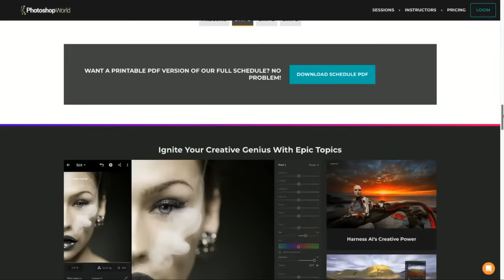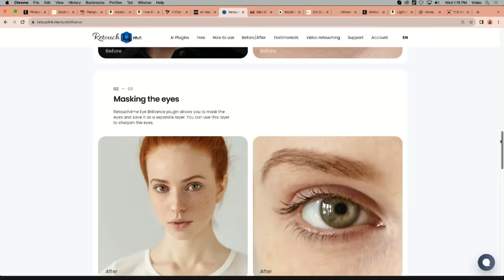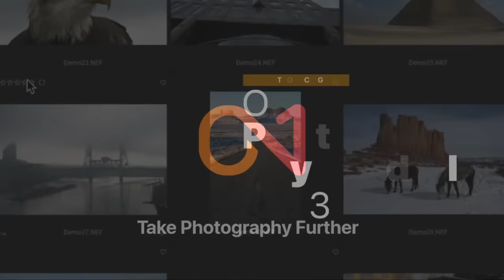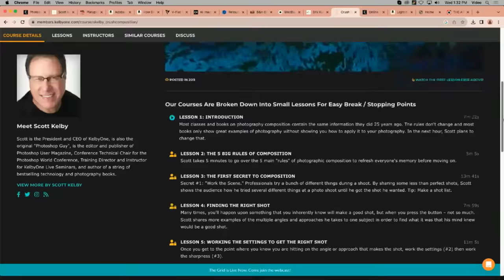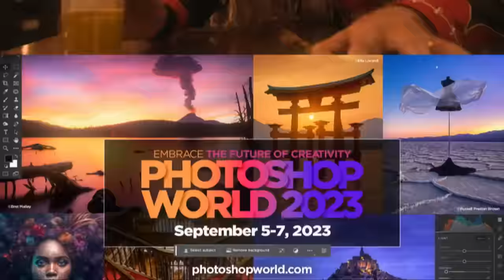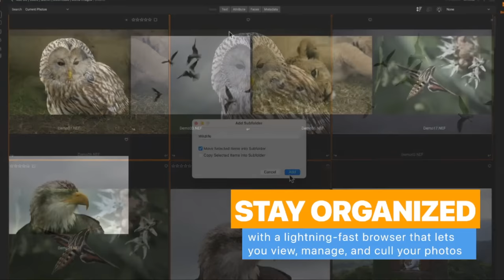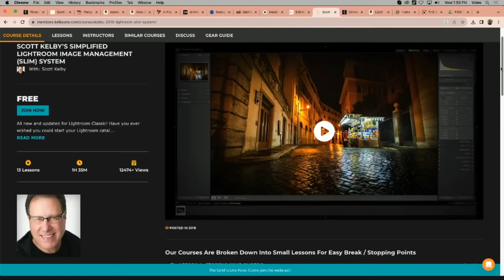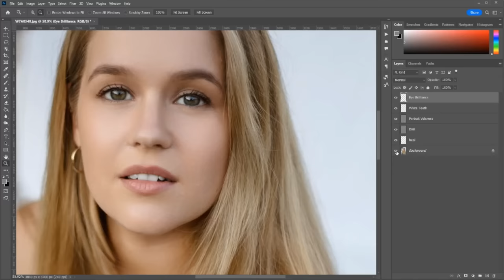How To Tell If My Photography Is Getting Better with Scott Kelby & Erik Kuna | The Grid Ep 571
In this episode, Scott Kelby and Erik Kuna discuss how to know if you're getting better with your photography. They share practical tips and tools that you need to set yourself measure goals and achieve them.

QUOTES
▶ You should seek a professional critique to improve your photography
▶ If you don’t have a portfolio yet, you need to create one, even if you don’t show it to anyone
▶ So what this whole portfolio thing does is it really does give you an idea of where you are now, and it gives you a very measurable thing.

ABOUT THE GRID PHOTOGRAPHY PODCAST
The Grid is a live talk show about photography, Photoshop, and other industry-related topics. Each week features a different guest (in-studio or online), and viewers are encouraged to chime in on the Liveblog here on KelbyTV.com or via Twitter by adding TheGridLive to their tweets.

ABOUT SCOTT KELBY
Scott is a photographer, award-winning author, and the original "Photoshop Guy," as well as the CEO of KelbyOne, an online educational community for Photographers, Photoshop, and Lightroom users.

ABOUT ERIC KUNA
Driven by a passion for creating images that inspire, I work with artists and media focused on creating photos, animations, motion art, and videos that communicate the story and capture the beauty, wonder, and amazement of space exploration. "The value of beauty and inspiration is very much underrated, no question." -Elon Musk The greatest gift we can give humanity today is to look beyond our current generation to the future of space exploration. Democratizing space for everyone, the next frontier for all of us to explore.

TIMELINE
00:00 Intro - Progression in Photography: How do you know if you are progressing on your photography?
00:31 Ad break: Platy Pod message
00:45 Start of the show
01:31 Photography conferences and events
08:45  Giveaways and promo codes
12:06 Evaluating progress in photography
13:23 Easy way to create a portfolio: Adobe Portfolio
15:37 Benefits of creating a portfolio: Comparing Past and Present Work
16:21 Measuring your progression
17:15 Keep a portfolio that showcases your best work over time and replace images as you improve
19:32 Ad break
23:33 Back to the show
25:20 Analyzing composition and progression
28:50 KelbyOne Classes and Workshops: How to critique your own photos
30:08 Introducing Mimo Madani's Class
31:35 Audience feedback and interaction
33:24 Ad break
36:25 Back to show
36:59 Audience shoutouts and interaction
38:15 Importance of seeking professional critiques to evaluate your work objectively
40:17 Emotional impact and storytelling
42:14 Some examples of no emotional impact and storytelling
44:30 Selecting your best shots
45:59 Technical mastery and technical distractions
49:26 Seeking professional critique
51:32 Audience questions
54:44 Ad break
57:55 Back to show
58:27 Setting measurable personal goals
59:38 Joining a photography community
01:01:16 Monitoring audience engagement
01:03:32 Experimenting with different genres
01:07:12 Audience comments
01:09:35 Giveaway results
01:10:29 Reflecting on personal satisfaction